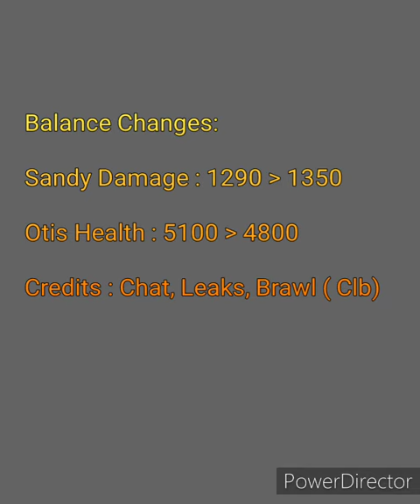Mystery at the Hub Menu Music, Balance Changes, Willow Icon and more !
Credits : clb

brawl stars supercell
brawl stars new update